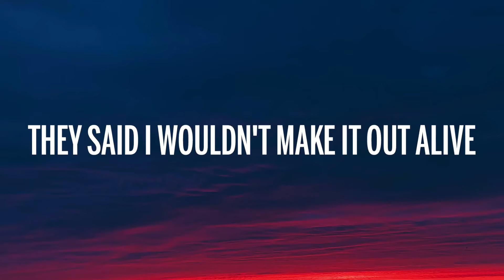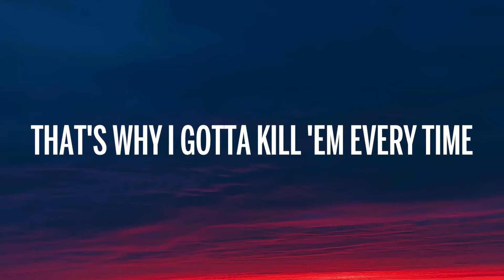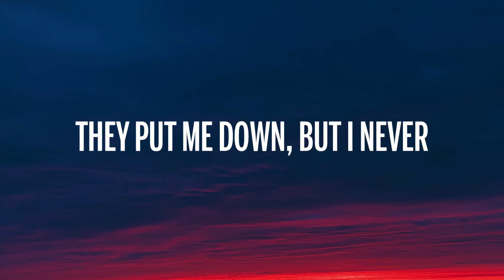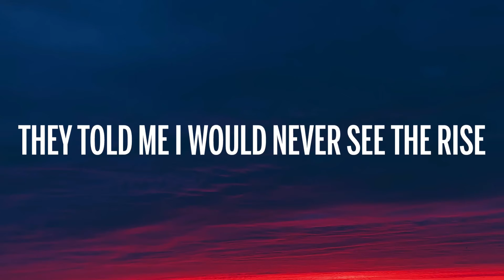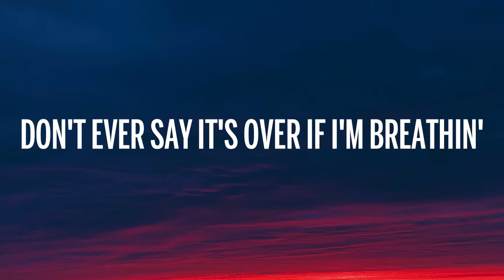Lil Nas X - STAR WALKIN' (Lyrics) | 8D Audio 🎧